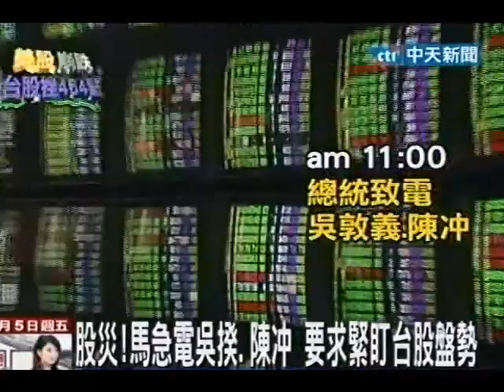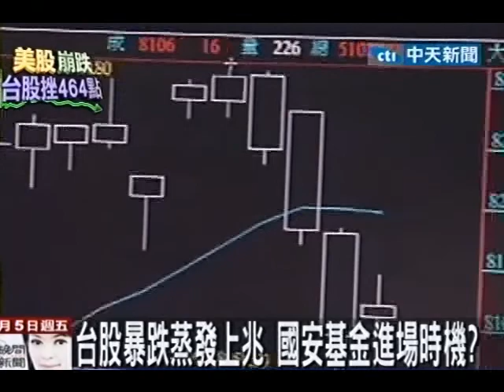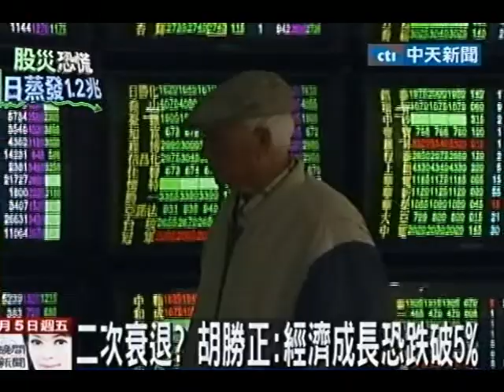股災！馬急電吳揆陳沖 要求緊盯台股盤勢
中天新聞》全球股災，台灣也沒有倖免，股市一片慘綠，歐美股市暴跌的消息清晨傳來，馬政府上緊發條，財政部5日上午9點召開緊急會議研商對策，但台股開盤一洩千里，馬總統緊急致電給行政院長吳敦義和副閣揆陳沖，要求盯緊股市反應，國安基金若有必要，將隨時進場護盤。